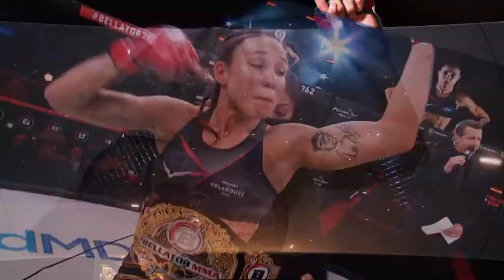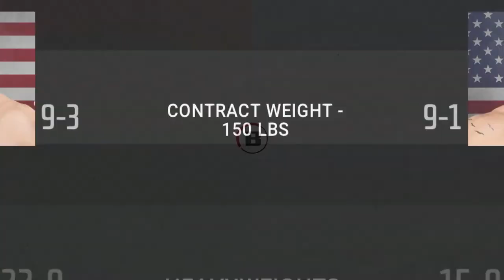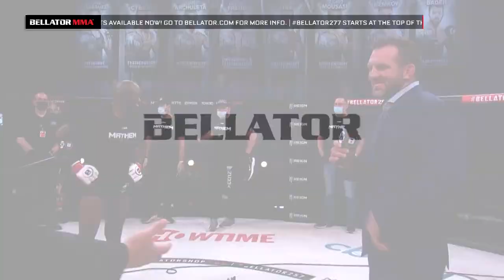BELLATOR MMA 277: McKee vs. Pitbull 2 I Monster Energy Prelims fueled by Northgate Market I DOM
Welcome to the Monster Energy Prelims fueled by Northgate Market!